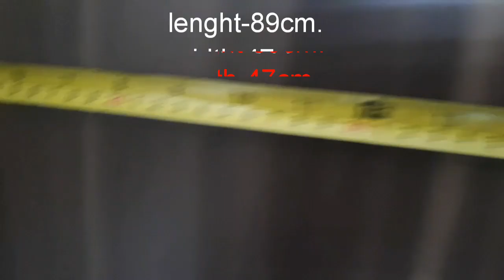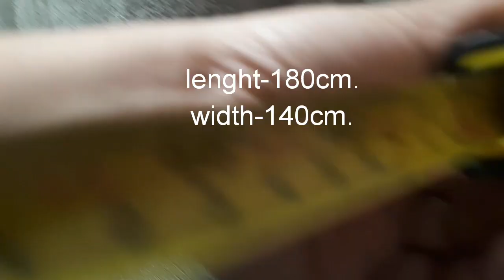Part23 MUST WATCH! MEASUREMENT OF ROOMS, DOOR, CEILING, LAUNDRY, KITCHEN, CABINET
Ang videong ito pinapakita ko lang ang mga measurements para po magkaroon kayu ng mga idea. Sana big help po ito sa inyoy. Thank you.